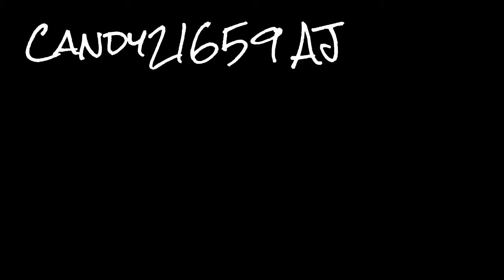Type of jammers part 2!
I hope you guys enjoyed i made this video with spiceypaws and tigerroar2007 :D!